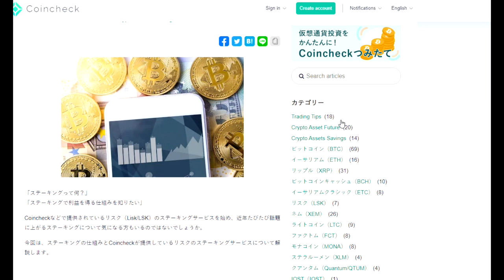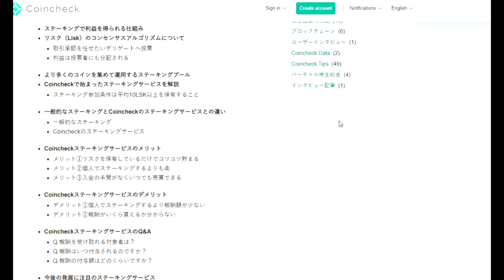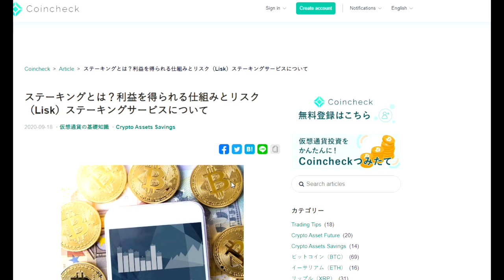【仮想通貨】LISKのステーキング報酬が毎週入ってきています。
（Lisk）ステーキングサービスについて

「件名：速稼塾（あなたのお名前）」